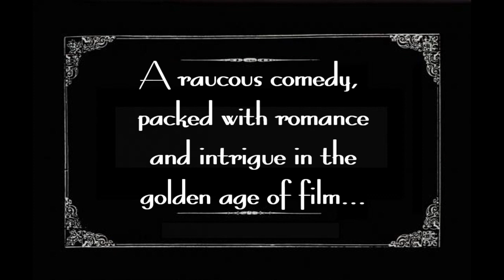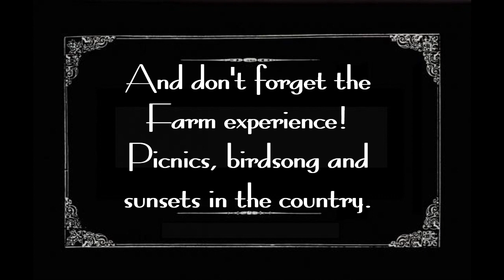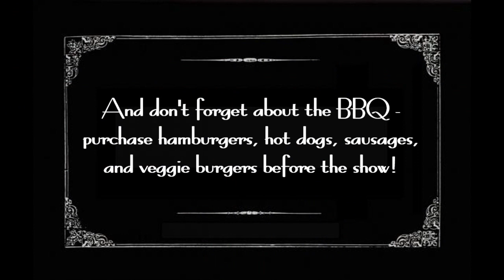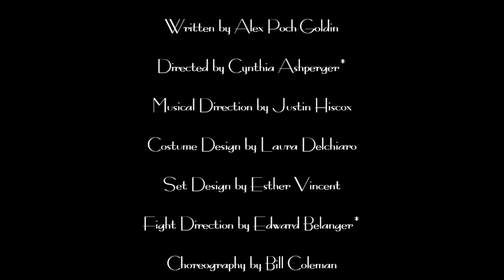"The Great Shadow" at 4th Line Theatre - June 28 - July 23, 2022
Purchase tickets through our box office today!
Open Mondays through Fridays, 9 am - 5 pm

Purchase online any time at 4thlinetheatre.on.ca

THE GREAT SHADOW

Written by Alex Poch-Goldin

Directed by Cynthia Ashperger*

Musical Direction by Justin Hiscox

Costume Design by Laura Delchiaro

Set Design by Esther Vincent

Fight Direction by Edward Belanger*

Choreography by Bill Coleman

The Pyle Group – CIBC Wood Gundy

Starring:

Colin A. Doyle*

Sochi Fried*

M. John Kennedy*

Salvatore Scozzari*

Shelley Simester*

Freyja Adams

Jalen Brink

Indigo Chesser

Peter Dolinski

Michael Field

Thomas Fournier

Matt Gilbert

Justin Hiscox

Mark Hiscox

 Caoimhe MacQuarrie

Deirbhile MacQuarrie

Riordan MacQuarrie

Saoirse MacQuarrie

Siobhán MacQuarrie

 Sarah McNeilly

Emma Meinhardt

Robert Morrison

Kelsey Powell

 Julia Scaringi

*Appears with the permission of the Canadian Actors' Equity Association

Production Manager - Jeff Braunstein

Stage Manager - Sarah Flanigan

Assistant Stage Manager - Rachel LaChanse

Apprentice Assistant Stage Manager - Kelsey Powell

Stage Management Assistant - Michelle Chesser

Production Assistant - Kenzie Green

Production Assistant - Canaan Davison

Assistant to the Costume Designer - Caitlin Haveman

Costume Builder  - Victoria Bruer

Wardrobe Manager - Holly Volk

Props Builder & Scenic Painter - Emma Gray

Musicians
 Sarah Flanigan, Justin Hiscox, Mark Hiscox, Julia Scaringi

Trailer video by General Manager Lindy Finlan